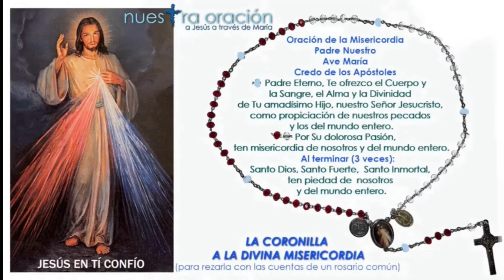18 Enero 2024- 3PM HORA DE LA MISERICORDIA Y CORONILLA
INTENCIONES DEL DIA:

Padre te ofrecemos esta oración por nuestra familia, los de  casa, los que están cerca  y los que están lejos. Por toda la iglesia y por quienes la representan, por las intenciones del Papa Francisco. Por la paz mundial, particularmente por Ucrania, Rusia y los países de Africa. Por la Iglesia de Nicaragua, sus sacerdotes y obispos, que pare la persecución .
Por la conversión, necesidades e intenciones de los  pecadores que somos todos, en especial por cada uno de quienes estamos en  directo y a otras horas del día en este canal. Por todos los suscritos al canal y  por las personas que se han encomendado a nuestras oraciones.

Padre te pido  por los jóvenes que han perdido la fe, por los niños no nacidos y los maltratados, por las embarazadas, los ancianos,  los gobernantes del mundo, los que no rezan, los que sufren.  Por los Cristianos perseguidos. Los no bautizados. Los suicidas. Los presos.  Por quienes no tienen trabajo. Por los alcohólicos y drogadictos.Los migrantes. Por los matrimonios que pasan dificultades

Por las benditas almas del purgatorio especialmente por nuestros antepasados,  nuestros seres queridos, y aquellos que no tienen quien rece por ellos.
Y por los moribundos, por quienes han muerto temprano hoy y los que van a morir este día, y  no estaban ni están preparados para la muerte. Po el eterno descanso y el perdón de sus pecados para q gocen de ti Ana Ma Jordan, Alex Duran, Berta C Chicas de Cuéllar, Miguel Palacios, Patrick Johnson, Flora Lainez,  Teresita Hoyos, Franklin Escobar

Por todos los enfermos en todas partes, particularmente por los de nuestras familias, por quienes están en los hospitales solos y sufren, por todos los enfermos de cancer y  renales, quienes están en diálisis y hemodiálisis, por los enfermos bipolares que no se nieguen a sus tratamientos, dales consuelo y fortaleza a todos.
Por las intenciones y la salud de:

Claudia Raquel Vasquez
Carlos A Escobar
 L. Margarita M de Vasquez y Roberto M Vasquez Ingles
Luz de María Zepeda Almeida
Mercedes Hoyos
Juan Jose Alvarez
Blanca  Alicia Morales Mendez
Cinar Calderon
 Cecile Marceau
Jerry Ocaña
Lourdes G. de Miranda
Ligia Ayala Robison
Lolichi Martinez
Loli Gonzalez
Jose Eduardo Mejia
Arturo Benitez
Philippe Hurez
James Cooper
Martha Ortiz

Por quienes siguen siendo afectados por el COVID19:
Por las vocaciones sacerdotales y todos los sacerdotes para que les des el don de la humildad, y el servicio y tengan el celo evangelizador para tu gloria, en especial por las intenciones de:
padre Álvaro Vidal
padre Leone Donini
padre Alberto Borruel
padre Paul Hudson
padre Manuel Rodriguez
padre Ruben Dario
padre German Eduardo
padre John
padres Dario Polanco y Patricio
Berling J. Garcia P
Mildred y Patrick Marceau
Clodaldo Canizalez Jr.
Ma Elena Montalvo
Angelo y Andre
Doña Josefa Aguiluz D Escobar Eugenia Sandoval, Luz de Maria v. de Zepeda,  Rosita v. de Orantes, Lety v de Chavez ,Socorro, Delmy,  Reyna, Efren, Baldomero, Antonia, Dilma, Emilio, Milagro, Zoila, Isabel, Chepe,  y sus familias
Ricardo Barraza
Alexander, Isabella, Anita y Carlos Londoño
Alberto, Andrea, Alejandra, Rachel, Carlos, Roberto Gerardo, Annie, Mariah
Por las Familias: Vásquez Ingles, Martinez Molina,  Escobar Aguiluz;   Tovar Molina, Jimenez Morales,  Renderos Duran, Benitez Chavez, Reyes Chavez, Chavez Henriquez,
Damaris Moreno
Liliana Garcia
Guadalupe Chavez
Jenny Mendoza
Albina Roque y fam
Sandra Z. , L.W.M., VLR
Mireya Mejía
Anabel Soto y fam
Brenda Salinas
Lissette Alas de Solano e hijos
3a. Com. de La Sagrada Familia.
Por Francisco Roberto ten misericordia de él, ilumínale, purifícale, y regálale la gracia de acogerse a tu amor y misericordia y guiale a la santidad
 Genesis Chicas, Dayana, Toni G., Dorys V, Karla E
Por  la iglesia y la construcción  del Santuario a la Divina Misericordia en Quebec, Canada.
Por todas las personas en nuestros grupos de amigos y compañeros
Por mis propias intenciones, mi conversión la de mi esposo y mi hija.
Abrenos a todos los ojos, los oídos, el corazón y rompe nuestras ataduras al pecado para llegar a la santidad. Santificanos en nuestras enfermedades y sufrimientos

Sangre de Cristo, sálvame. Cuerpo de Cristo, embriágame
Santa Maria Madre de Dios, Ruega por nosotros
San José,  Ruega por nosotros y los agonizantes de éste dia.

Coronilla a la Divina Misericordia Imprimatur: Franciszek cardenal Macharski. Cracovia, 1 de Agosto de 1994